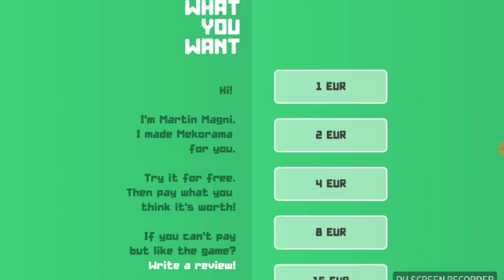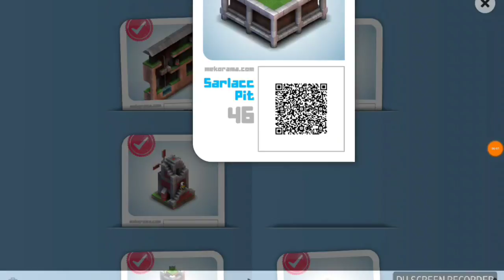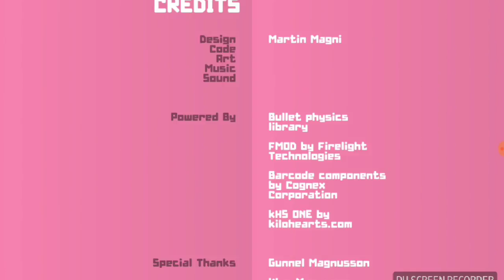Mekorama!!! Level 37 to 50 complete.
This is a gameplay about Mekorama.